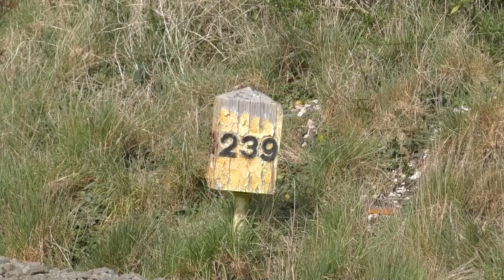6233 Duchess of Sutherland roars up Whiteball and slogs up Hemerdon Again with The Great Britain XIV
The ‘very popular’ Great Britain tour returns to the South West with the legs being hauled down to the West Country by LMS Coronation Class no. 6233 Duchess of Sutherland returning once again to the South West heading into Devon and Cornwall with the Days 7 and 9 feature the Duchess in full cry over the South Devon Banks at Whiteball, Rattery, and Hemerdon Banks respectively. With a load of 10 behind her which is the maximum amount needed to go solo up the Devon Hills, I was really looking forward to seeing her in action.

The first three shots were taking on Day 7 which was on Thursday the 28th of April and Day 9 which was today the 30th of April. The first shot was taken at Oath in gulfed in the Somerset fields towards her water stop at Taunton. This shot was new to me, but this was my second choice due to my first choice shot at Cogload Junction due to the road leading to my location being closed. It turned out to be a good decision as the Duchess can be seen speeding along towards Taunton.  Afterwards was a quick drive to Besambridge to tackle Duchess of Sutherland up Whiteball Bank again, but this time from a different angle. I arrived in good time which was just as well as there were a few people within the proximity. The engine sounded amazing rounding the curve towards the tunnel with her classic and distinctive Duchess bark drowning out the peace and quiet and a nice stainer whistle to match was a really good shot. Afterwards was a drive to a new location up Rattery Bank. I thought about filming at Dorsley Park, but as the weather wasn't windy at all, I decided for a much higher vantage point to get Duchess of Sutherland up the steep section of Rattery from various different angles. Unfortunately, my first shot was out of focus, however, the other two came out really well and the Duchess put in a good display up the bank with her exhaust echoing through the surrounding woods as it left Totnes behind before heading towards her water stop at Plymouth.

Saturday's run started with an early dash to get to Hemerdon, after analyzing the area I decided to go and film by Hemerdon Sidings. As the weather was much better than it was forecasted with a nice hazy sun giving some much needed light, I decided to head straight for the sidings. I arrived in good time and was expecting a monstrous display after the Summit from the Duchess. However, the climb took its toll on the engine as it slogged yet again (just as it did in 2019), But this time she didn't stall or stop on the bank. The engine can be seen accelerating or be it not as much as I anticipated. However, she opened up a bit more the closer it got which was something. Afterwards was a drive to Burlescombe, the other side of Whiteball Bank. I would normally go to the road bridge just before the tunnel, but I decided due to the dodgy position of the sun, I went for a new location which worked out better than I thought. I arrived in good time and was in for a real treat. Duchess of Sutherland put in a stunning performance on the return of Whiteball Bank, with the engine doing in the region of 70 mph. The safety valves were lifting but the magnificent bark of the Duchess drowned out the safety valves and she sounded superb as she entered the climb. Rumour has it that she reached around 70mph in the tunnel which even though she had 10 coaches in tow, that still is a very very good effort indeed. My final shot featured the Duchess crossing The River Huntspill at Huntspill Bridge on her way to Bristol for her water stop before her eventual return to London. The engine was running really well and speeding along the somerset plain and passing some no doubt surprised car drivers on the nearby M5.

After that, I think it's fair to say that The Great Britain XIV was a massive success after the cancellation of the previous two years due to unfortunate circumstances.